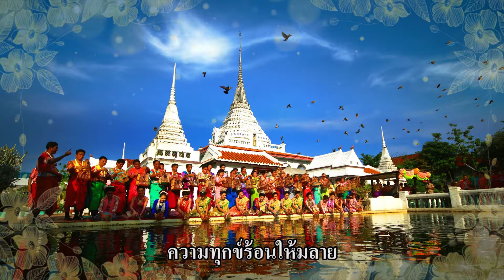เพลงสงกรานต์ (Songkran - Thai ver.) - Music Video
ทำนอง : จารุณี หงส์จารุ
คำร้องไทย : สิริกุล นรินทร์
เรียบเรียงดนตรี : วิรัช อยู่ถาวร

สงกรานต์ สงกรานต์  รื่นเริงชื่นบานหทัย
สงกรานต์ สงกรานต์  ให้ความทุกข์จางหายไป
สงกรานต์ สงกรานต์  ครอบครัวเบิกบานพร้อมหน้า
สงกรานต์ สงกรานต์  ญาติมิตรได้คืนย้อนมา

ร่วมฉลองวันปีใหม่  สิ่งเก่าทั้งหลายให้ผ่านพ้น
มอบความรักแก่ทุกคน  โกรธเคืองก็พร้อมอภัย
ความทุกข์ร้อนให้มลาย  ดุจดังสายน้ำชื่นใจ
เติมกำลังเพื่อเริ่มใหม่  สดใสใจสุขสำราญ

สงกรานต์ สงกรานต์  ชื่นบานรับพรปีใหม่
สมดังตั้งใจ  คิดการใดให้รุ่งเรือง